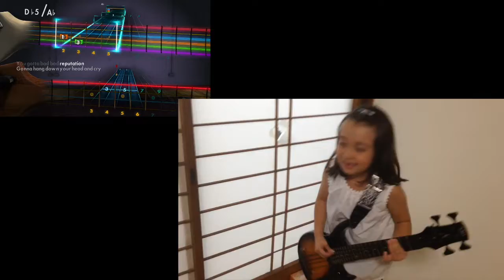Audrey & Kate Play ROCKSMITH #65 - Bad Luck - Social Distortion - ロックスミス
Here is Audrey (11) and Kate (6) playing Rocksmith - Bad Luck - Social Distortion!! From Social Distortion DLC just released!!! Had lots of FUN! Will be playing other songs too!

オードリー（１１）とケイト（６）でロックスミスのマルチプレイヤーに挑戦。Bad Luck - Social Distortionです。発売されたばかりのSocial Distortion DLCからの一曲です。とっても楽しかったです！

You will need 2 Ubisoft Rocksmith Real Tone Cables but you can enjoy playing together with your friends or crazy sister ;-D